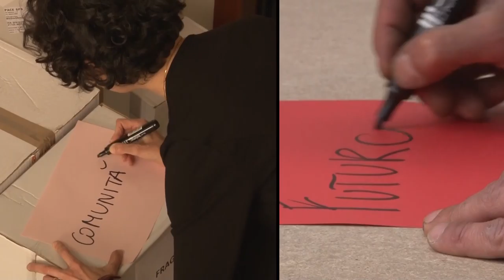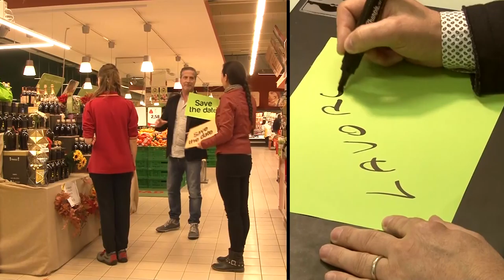Video Alleanza Cooperative Italiane